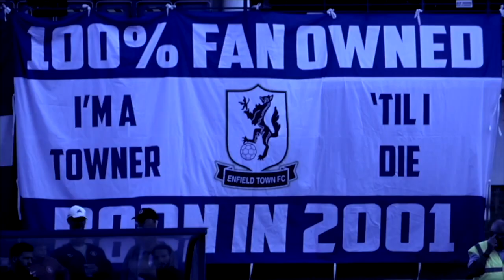Middlesex County Cup Semi Final | Enfield Town v Harrow Borough 14/03/23